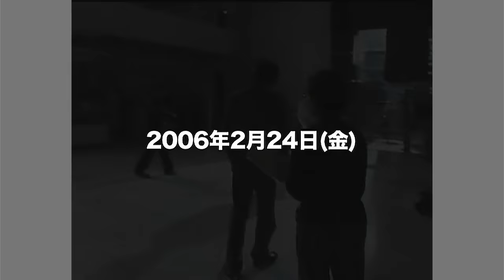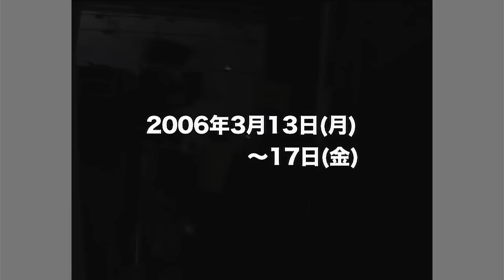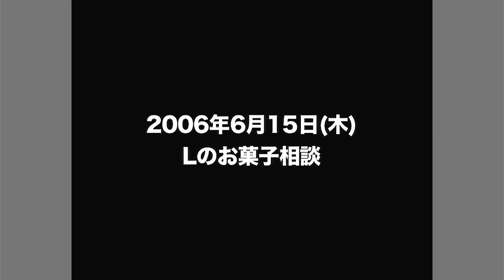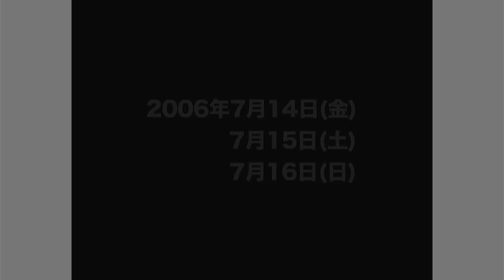デスノート Ｌ（松山ケンイチ）2006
メイキングです。